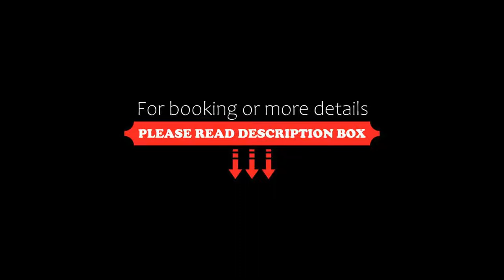OYO The Leven, Stokesley, United Kingdom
About Property:
In the busy market town of Stokesley,OYO The Leven is just 10 minutes’ drive from the North Yorkshire Moors.
Chapters has been serving the public since at least 1793 when the building was the Golden Lion inn.
Guests can dine in The Market Bar & Grill, and in summer the terrace overlooking the River Leven is available for dining or drinks and the bar serves a broad range of beers, whiskies and cocktails.
Property Type: Hotel
Address: 27 High Street, Stokesley, TS9 5AD, United Kingdom
Searching For
1. OYO The Leven - Stokesley - United Kingdom
2. OYO The Leven - Stokesley - United Kingdom Address
3. OYO The Leven - Stokesley - United Kingdom Rooms
4. OYO The Leven - Stokesley - United Kingdom Amenities
5. OYO The Leven - Stokesley - United Kingdom Offers and Deals
Audio Credit:
Track Title: Blank Slate
Artist: VYEN